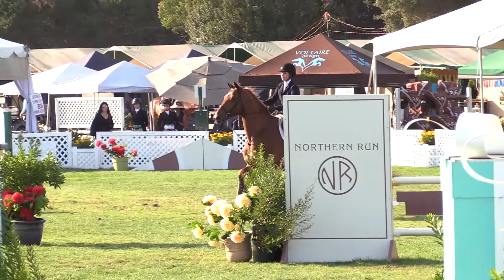308 - Elena A. Haas - Zeitgeist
1.00m Low Child/AA Jumper, Table II 2b